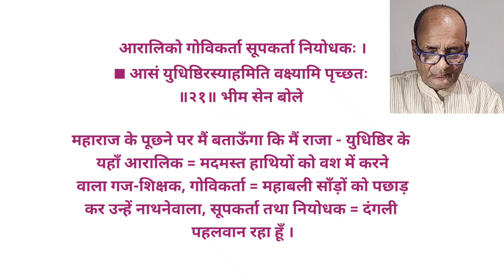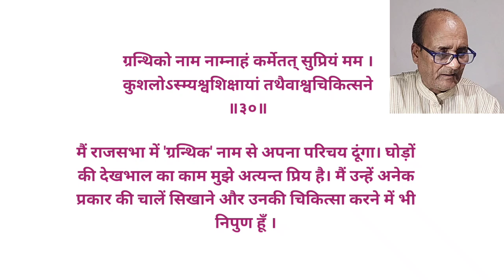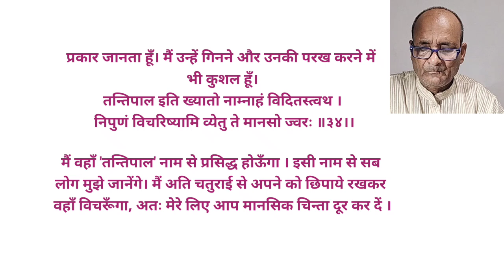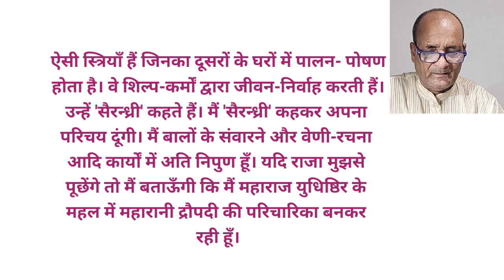महाभारत भाग 2 विराट पर्व द्रोपदी नौकरानी क्यों बनी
aradhanaofficial mahabharat भाग 2 विराट पर्व द्रोपदी नौकरानी क्यों बनी
कृपया हमारे चैनल